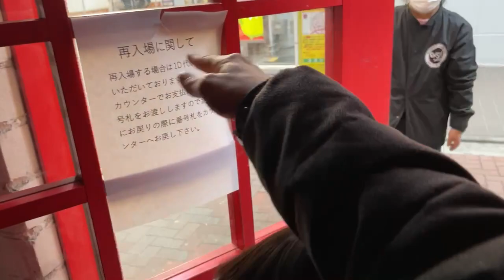Miho (美保) @ Shinuku Rock Cafe LOFT 1/7/2023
Set list:
Good Day
Matryoshka
Doubt